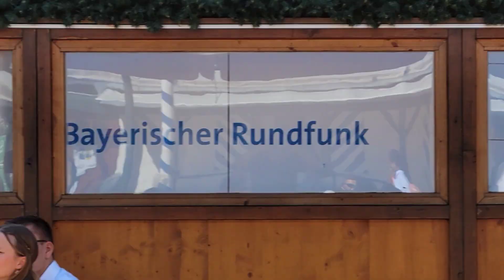Munich Germany Oktoberfest 2023, Opening Day, Spaten Beer Garden, Great Friends